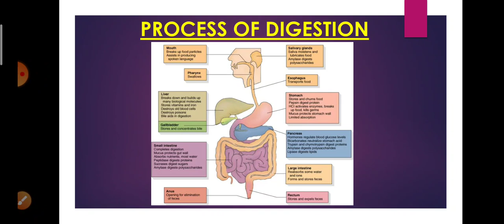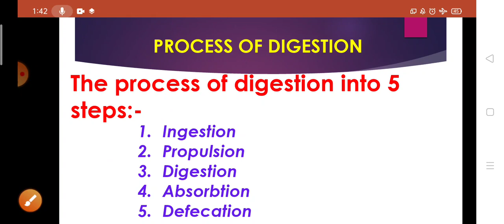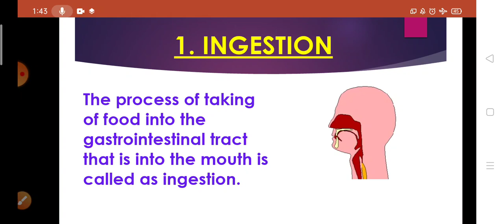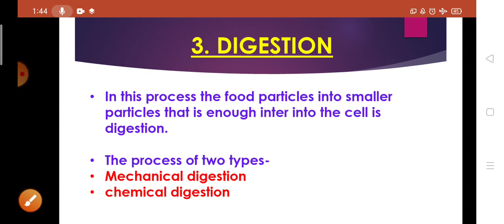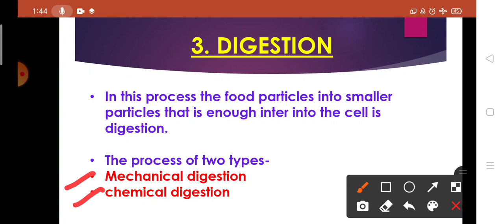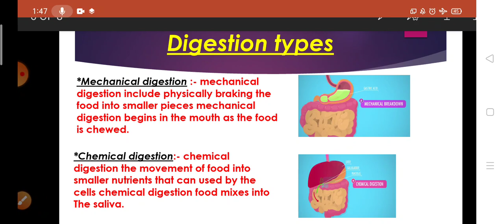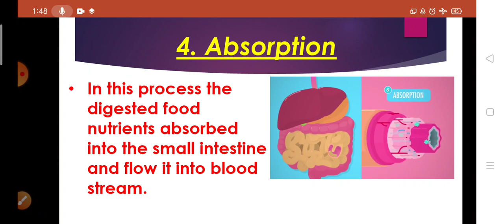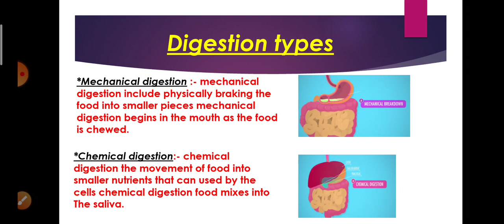Process of digestion. In Hindi पाचन तंत्र की प्रक्रिया।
In this video you will learn about the process of digestion in a very easy way.
So friends, watch this video completely so that you can understand the process of digestive system better.
And if you did the video before what is the digestive system?  If you have not seen it, then you can watch the video by clicking on this link and from there you can know better what is the digestive system?